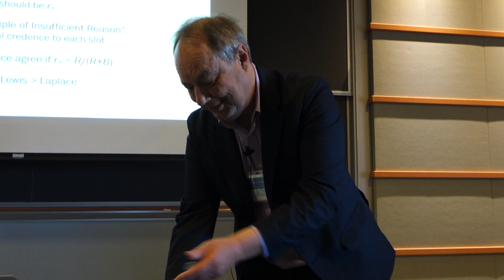Mark Srednicki Bayesian Demo with Sean Carroll 20190607 424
Mark Srednicki demonstrates Bayesian statistics with Sean Carroll and a die at Jim Hartle 80th birthday party at the KITP at UC Santa Barbara 6/7/2019